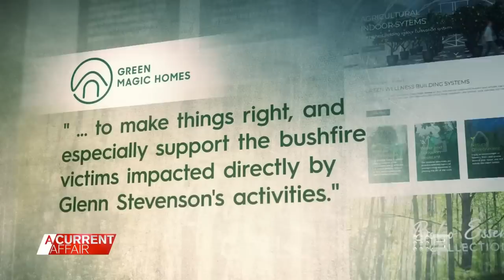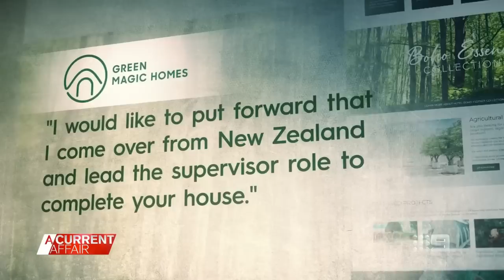Empty promises leave black summer fire victims without home three years on | A Current Affair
| Sue and Gordon lost their home at Cobargo on the far south coast of New South Wales in the devastating black summer fires, and they're still without a home three years on.